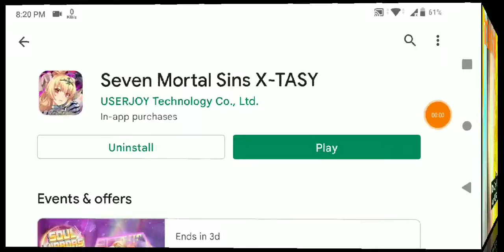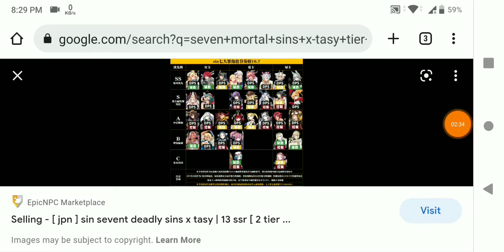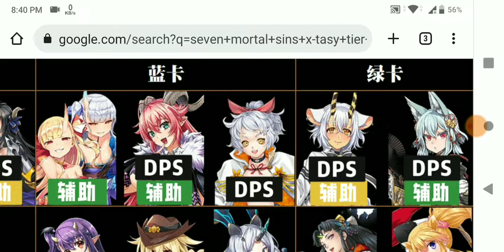Seven Mortal Sins X-TASY First Gameplay,Gacha & Battle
Seven Mortal Sins X-TASY Gameplay You can get The Game on Google Playstore